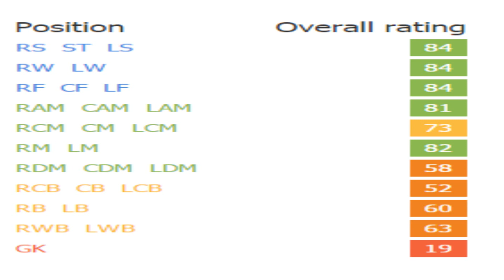FIFA 16 | Lucas Melano (ST/RW/LW)| Growth Test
Ended up being one of my favorite strikers this FIFA. Great mix of height, pace, strength, dribbling, and decent finishing.